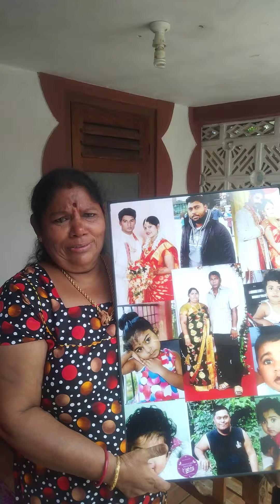Trinco கேக் Delivery Surprise Birthday Party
ஜெர்மனி இல் வசிக்கும் எமது வாடிக்கையாளர் திருகோணமலை இல் வசிக்கும் அவரின் அம்மாவின் பிறந்தநாளை சிறப்பிக்கும் முகமாக trincocakedelivery Trinco Cake Delivery மூலம் 09/05/2022 அன்று மகிழ்வித்து சிறப்பிதர்

இன்றையதினம் பிறந்தநாள் இணை கொண்டாடும் அவர்களுக்கு Trinco Cake Delivery சார்பில் வாழ்த்துக்களை தெரிவித்துக்கொள்கின்றோம்